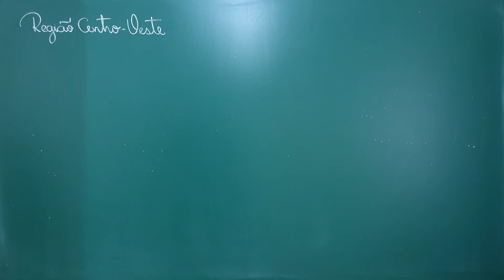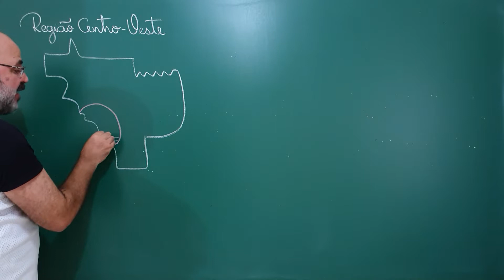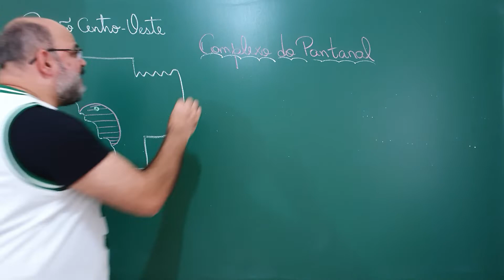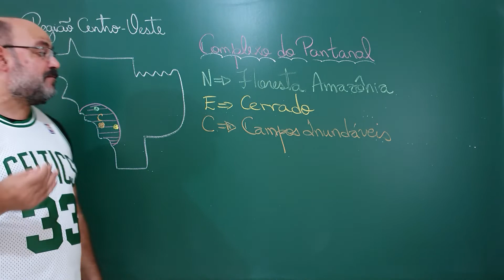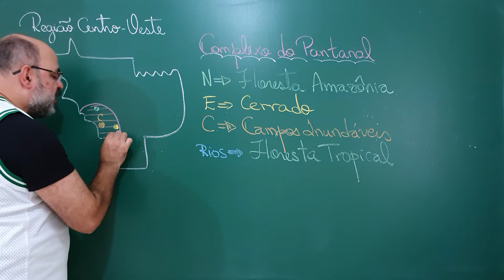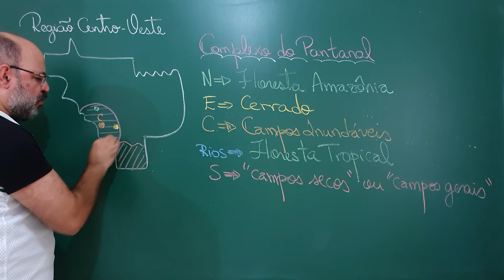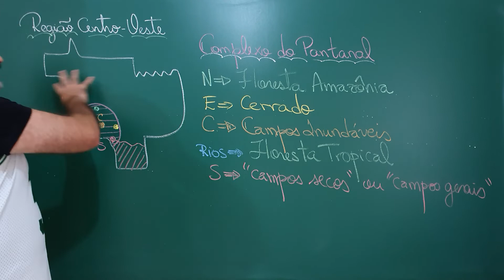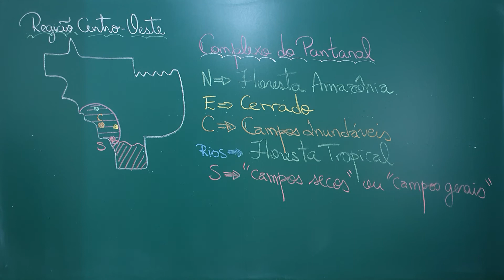Regiões do Brasil: A Região Centro-Oeste XIX (O Complexo do Pantanal)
# CV # Oceania Na última aula sobre a vegetação do Centro-Oeste analisamos o Complexo do Pantanal e os Campos Gerais do sul do Mato Grosso do Sul.

- Região Centro-Oeste, Editora IBGE.

Agradecemos profundamente os carinhos de:
- Arturo Ferreira Prado que nos apoia (10/12/19) pelo Apoia-se.